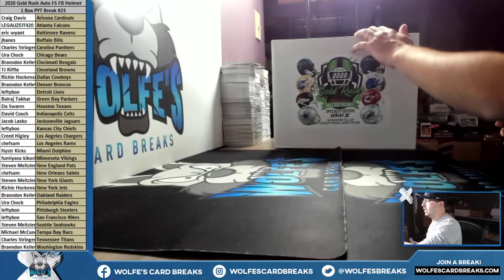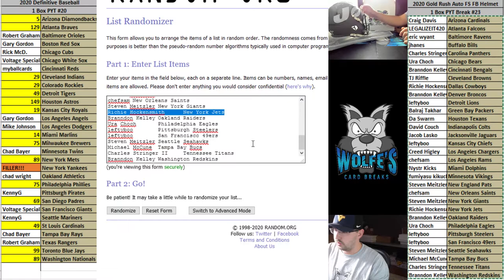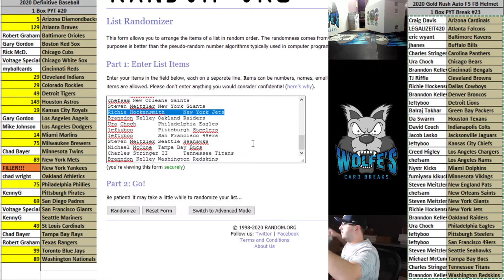2020 Gold Rush Specialty Edition Series 2 Autographed Full Size Football Helmet 1 Box PYT #23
2020 Gold Rush Specialty Edition Series 2 Autographed Full Size Football Helmet 1 Box PYT #23